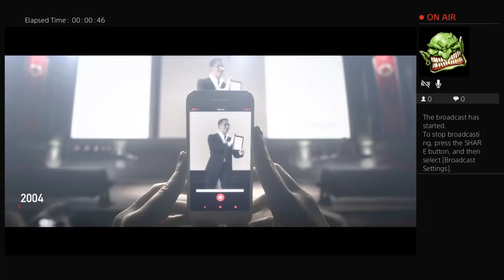Homefront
GIVE ME IDEAS FOR VIDEOS